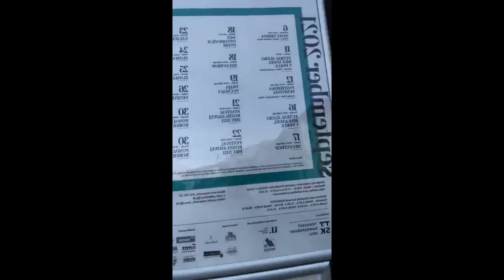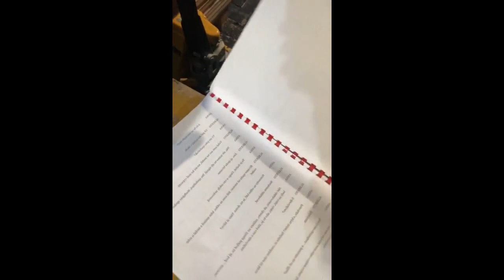LIVE Nagyszombatból I ZLOMATKA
Mario Gelardi: Zlomatka

Tatiana Kulíšková
Matúš Beniak
Braňo Mosný
Ingrida Baginová

Rendező: Eszenyi Enikő